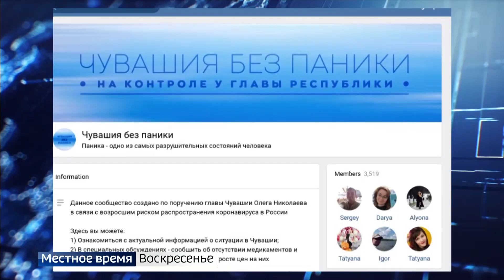На ресурс "Чувашия без паники" с вопросами начали обращаться жители республики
Жители республики могут сообщить о пустых полках в магазинах, росте цен на продукты, а также об отсутствии медикаментов.